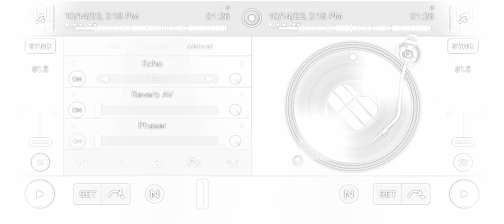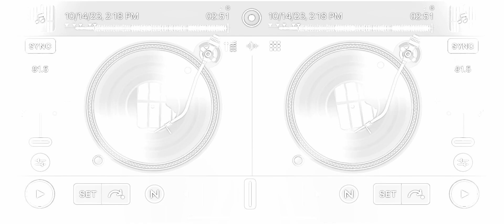B.O.B Featuring Hayley ￼Williams - Airplane (Skrewed & Chopped)